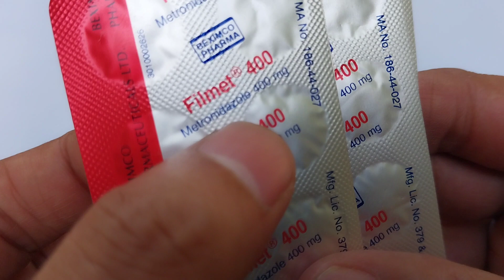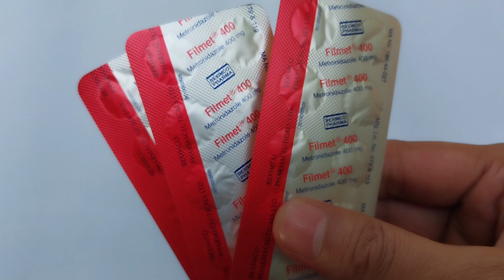ফিলমেট ট্যাবলেট এর গোপন কাজ